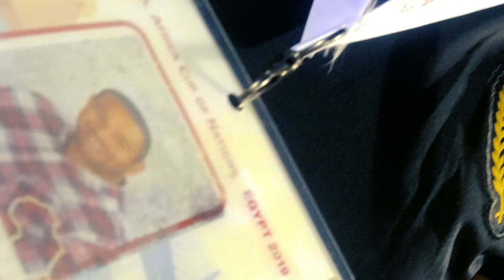Egypt 2019: Brutally honest Travel Review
Egypt Afcon 2019: Brutally honest Travel Review

Hi and Salam, I'm Youssef!

This video is about my personal experience during my time in Egypt and the Afcon 2019! Let me know if my stories resonate with you! See y'all around...

I'm telling football stories that nobody tells you and I want to create a community with y'all!

Let's talk about Morrocan and Algerian football, new international talents, predictions and more!

I will provide new topics and videos on a weekly basis.